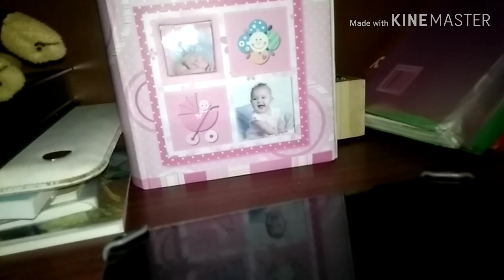Ночной патруль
первая проверка на выдержку родителей .Доминика мультики посмотрела а вы как хотите )))))